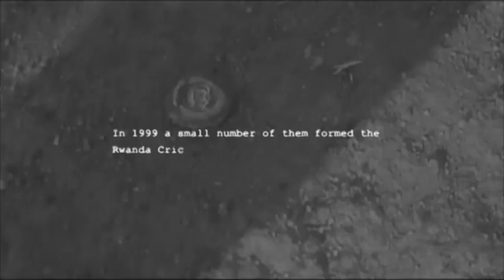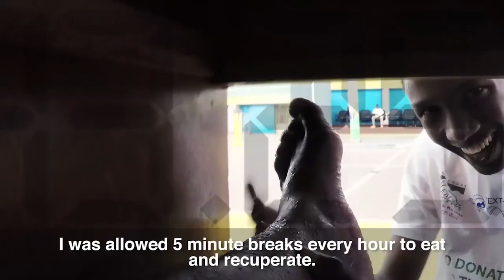IYUMVIRE AMATEKA Y'IKIBUGA MPUZAMAHANGA CYA CRICKET KIRI i Gahanaga